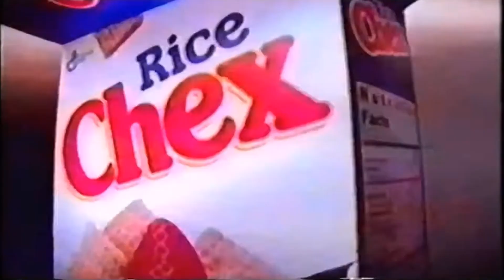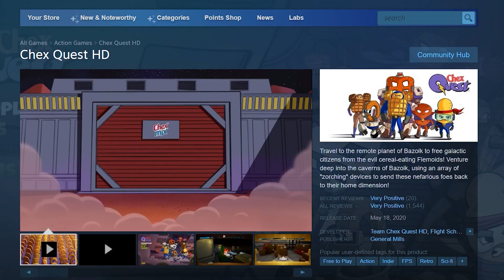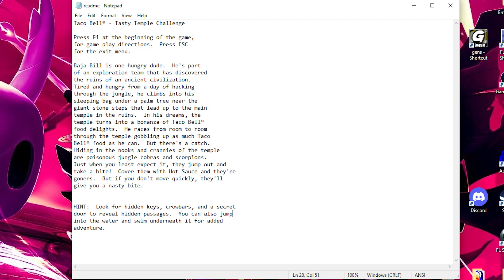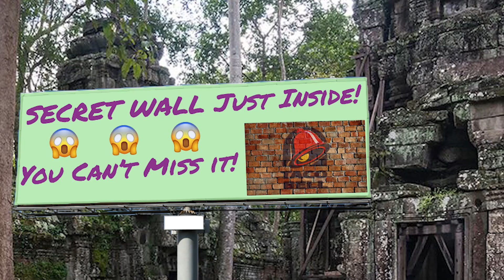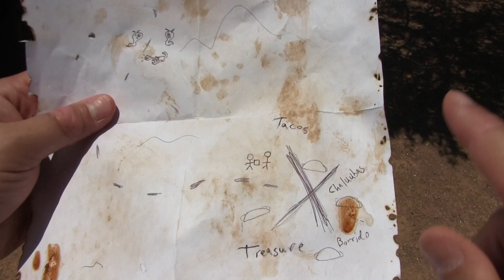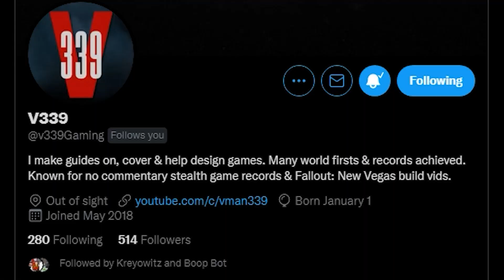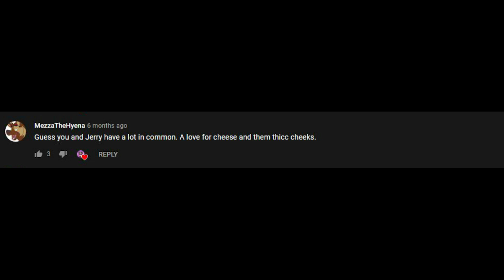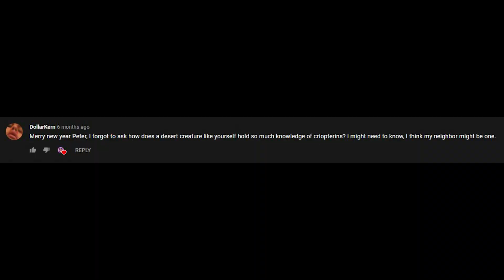Peter Reviews: Tasty Temple Challenge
Taco Bell's Tasty Temple Challenge is a DOS game where you play as Baja Bill on his quest to obtain the legendary GRANDE MEAL! Explore the Tasty Temple, dodge death traps, battle vicious enemies like Cobras and Scorpions, and then face off against the guardian of the Grande Meal! Will you survive the Tasty Temple?

Find them here:
McRippa

Directed, and Edited by: Ian (MrBaffaCake)
Written by: Ian (MrBaffaCake) and Chris (McRippa)
Starring: Peter Fershlogner, Chris (McRippa)